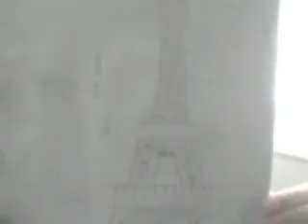baby/eiffel tower drawing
PosiieeRosiiee's webcam video March 30, 2011 02:22 PM